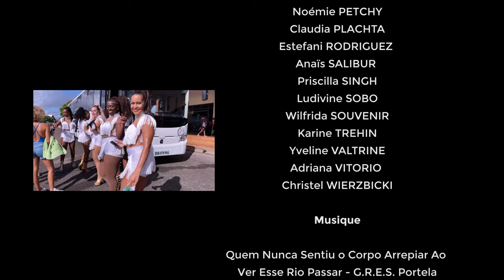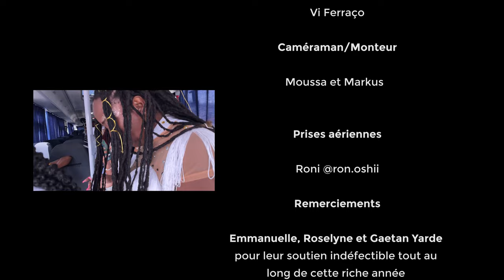SAUDADES DO RIO - 2021/2022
SAUDADES DO RIO
Je suis très fière de vous présenter la vidéo finale de la deuxième édition du projet "Treinar Como uma sambista", expérience lancée en octobre 2021 durant laquelle je partage avec mes 37 sambistas, mon amour pour la culture samba.
Toutes ces femmes sont amatrices en Samba, elles ont énormément travaillé pour vous proposer ce show qui a eu lieu le dimanche 3 juillet 2022 à Montjoly donc je suis d'autant plus fière de vous présenter le résultat de 9 mois de travail.
Ce spectacle est donc pour moi toujours et encore un hommage à Rio et c’est aussi une manière de partager avec mes sambistas guyanaises avec beaucoup d’humilité un tout petit bout de cette culture samba à travers les enredos, les écoles de samba, leurs couleurs…cette culture qui est tellement riche et qui m’a tant apporté.
Et pourquoi un spectacle dans la rue ? La rue a ce quelque chose de très spécial, c’est dans le sol, son énergie et la force que ça procure.
Je vous remercie beaucoup pour tout l’amour que vous portez à mon travail, je suis très reconnaissante 🙏🏾❤️ je considère quand même que cette culture ne m’appartenant pas je reste très humble face à tout ça, laissons à César ce qui lui appartient :
RIO DE JANEIRO 🇧🇷 MERCI POUR TOUT CE QUE TU M’APPORTES, TU FAIS DE MOI UNE FEMME DE PLUS EN PLUS FORTE ✊🏾
🙏🏾❤️ SAUDADES ❤️🙏🏾
Quem Nunca Sentiu o Corpo Arrepiar Ao Ver Esse Rio Passar - G.R.E.S. Portela
Guajupiá, Terra Sem Males - G.R.E.S. Portela
Se Essa Rua Fosse Minha - G.R.E.S. Beija-Flor de Nilópolis

Directrice artistique
Frédérique YARDE

Sambistas
Sabrina AJODHIA
Laurence ANIN
Déborah BAHLIT
Aurore BERNARD
Mallainy BHIKHOO
Christelle CADIGNAN
Cindy CESAR
Zoé CHAMPARE
Sylviane CHAUPARD
Dayane CHONG-WA
Rachelle CHOU KAN PIO
Teddie DA COSTA
Leslie DECHAMP
Prisca DESTIEU
Melissa FOWEL
Raïssa GUSTAVE
Stéphanie HERMANN
Marie-Claire IZEROS
Mélody IZEROS
Édith JEAN-SIMON
Paonie JUNG-FOURQUEZ
Dionne JOHNSON
Carine LABONTÉ
Rebeka LÉON
Kriss NELSON
Déborah OSTORERO
Noémie PETCHY
Claudia PLACHTA
Estefani RODRIGUEZ
Anaïs SALIBUR
Priscilla SINGH
Ludivine SOBO
Wilfrida SOUVENIR
Karine TREHIN
Yveline VALTRINE
Adriana VITORIO
Christel WIERZBICKI

Ainsi que Ma Team TCS1

Création et confection des costumes
Frédérique YARDE et toutes les sambistas
Trafico
Vi Ferraço

Caméraman/Monteur
Moussa
Markus

Prises aériennes
Roni

Remerciements :

Emmanuelle, Roselyne et Gaetan Yarde pour leur soutien indéfectible tout au long de cette riche année

Richard Canut et Jannick Memin sans qui les costumes n’auraient pas vu le jour et n’auraient pas été aussi beaux

Melissa Braithwaite et Ketura Galliot, on ne change pas une équipe qui gagne

Moussa pour sa patience et son professionnalisme

Alizée Maline et Trecy Diomar pour leur aide précieuse le jour J

Anthony Persaud pour les magnifiques images capturées et sa bonne humeur communicative

La Disco Mobile Show
La mairie de Rémire-Montjoly
Association Caraïbes Serve
Ecole maternelle La Roseraie
Guyane la 1ère
Radio Peyi
RGK Photographie
Christophe Fidole
Jacques Martin
et tous les autres photographes que je n’ai pas cité
Transports Zunève